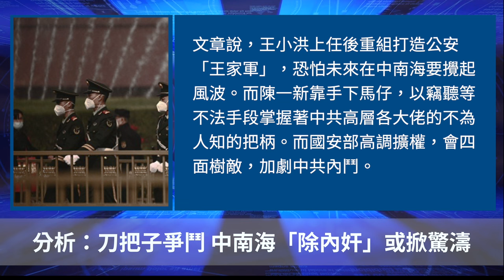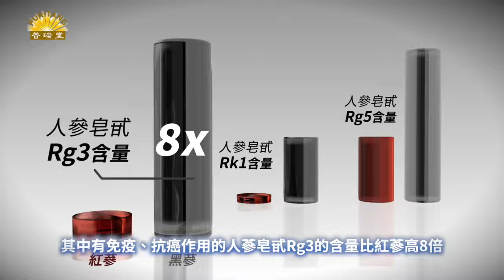分析：刀把子爭鬥 中南海「除內奸」或掀驚濤 ｜聽紀元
Line：@puritang
❤️ 留下Email，訂閱大紀元電子報！
1. 秉承普世價值，堅持獨立的原則，維護民眾的知情權，捍衛新聞自由，提倡信仰自由、言論自由、集會自由，尊重人權。
2. 為真相護航，為沉默發聲，始終將讀者的利益放在首位。